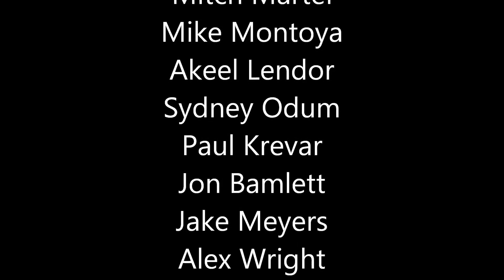TITFL 2012 Fall Championship Dragons vs Thundercats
Canada's largest, oldest, most competitive indoor tackle football league.

facebook group TORONTO INDOOR TACKLE